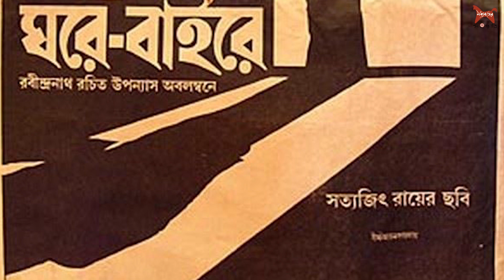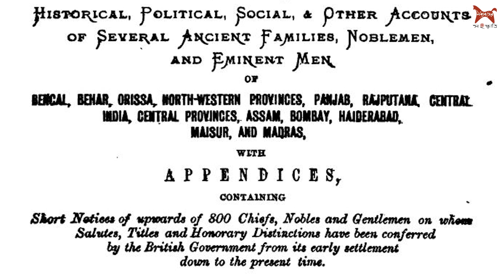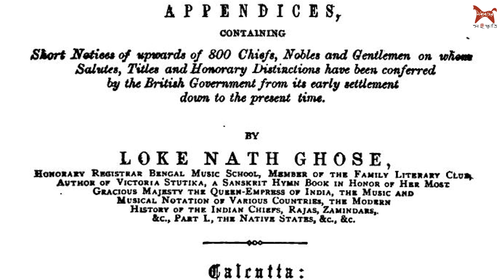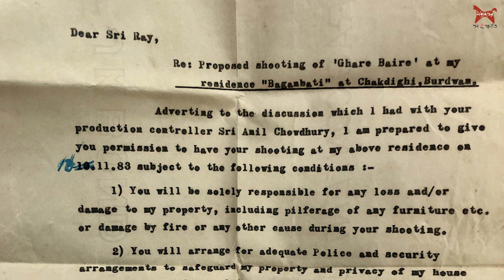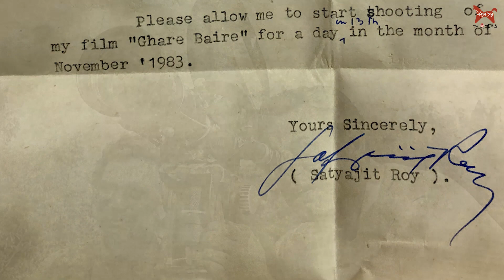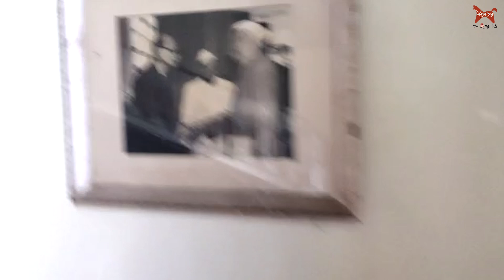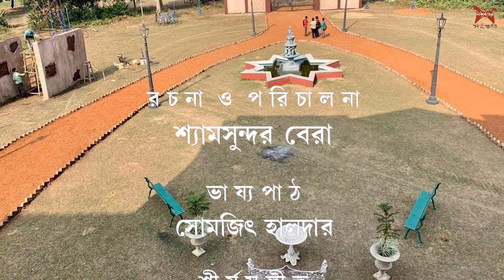ঘরে-বাইরে’ ছবির শুটিং স্পট চকদিঘি বাগানবাটি | Shooting of ‘GHARE-BAIRE’ at Chakdighi Baganbati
HOMAGE TO SATYAJIT RAY
রচনা ও পরিচালনা : শ্যামসুন্দর বেরা। ভাষ্যপাঠ : সোমজিৎ হালদার। শীর্ষসঙ্গীত ও আবহ : আমজাদ হোসেন। অ্যানিমেশন ও ভিডিও এডিটিং : কৌস্তুভ বেরা। বিশেষ কৃতজ্ঞতা : অম্বরিষ সিংহরায়